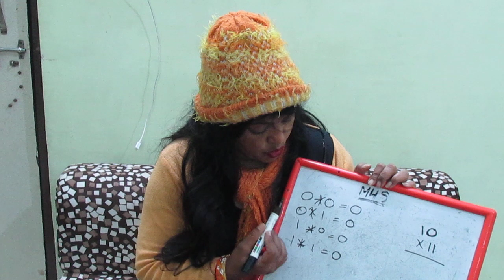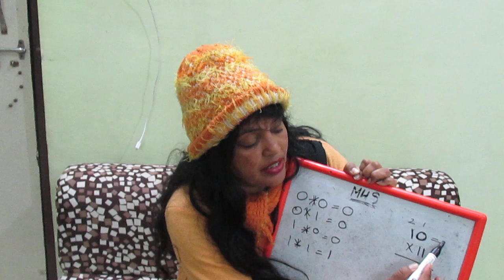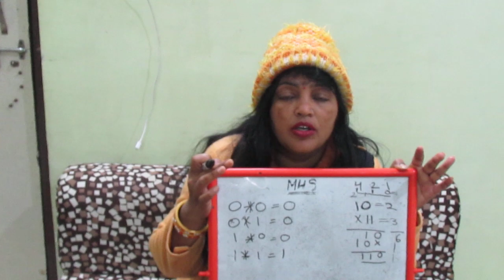learn binary multiplication by neeta sharma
learn binary multiplication.